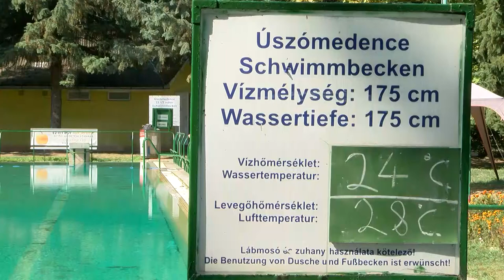20210817 tamasitaj Termal furdo